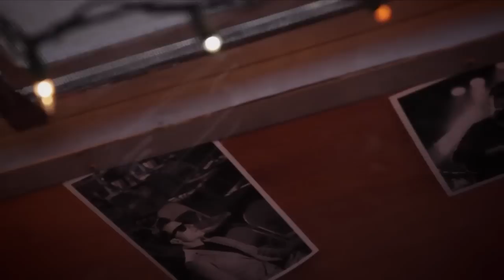Quite Gorgeous Official Video